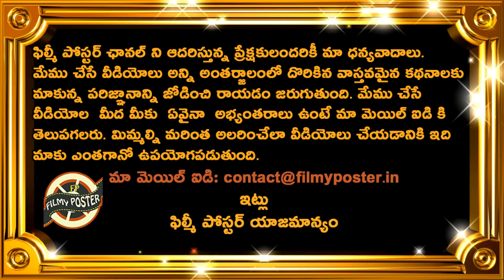Bangladesh Captain Mahmudullah Comments After Loosing Against India|IND vs BAN 2nd T20 Updates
Bangladesh Captain Mahmudullah Comments After Loosing Against India|IND vs BAN 2nd T20 Updates||Filmy Poster